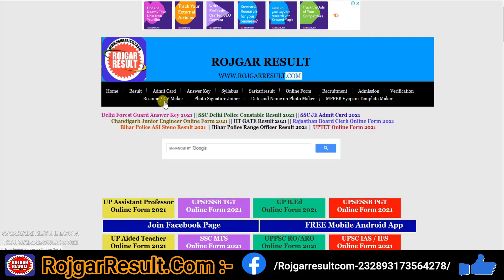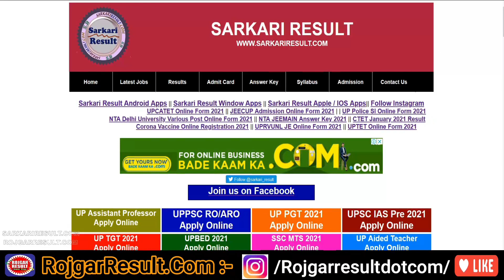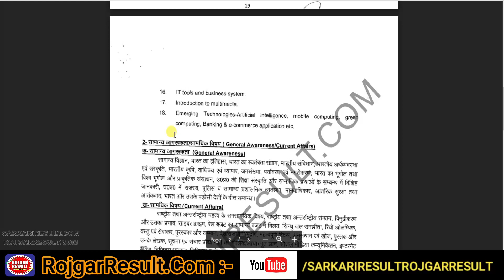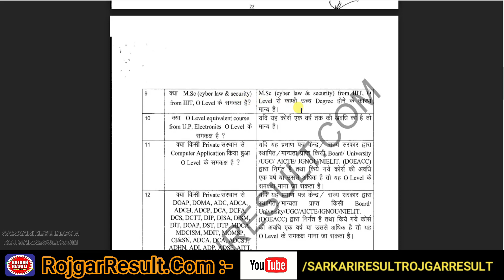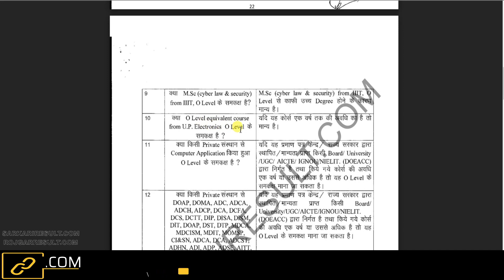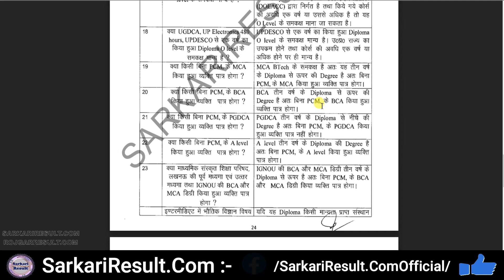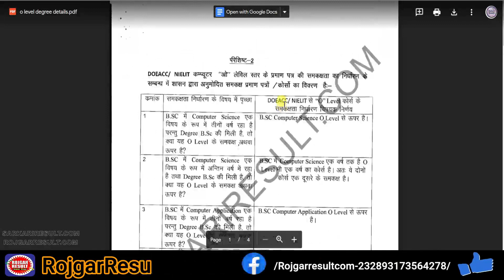UP Police ASI Assistant Sub Inspector Online Form 2021 for 1329 Post | Kya Hai Syllabus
Apply Online Form for UP Police ASI Assistant Sub Inspector Recruitment 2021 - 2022

Uttar Pradesh Police Sub Inspector (ASI) Vacancy 2021 for Male / Female Candidate Apply Online on 01 May 2021 and Last Date is 31 May 2021

Candidate Must Download Uttar Pradesh UPP UP Police ASI Syllabus 2021 also Available on Sarkari Result & Rojgar Result